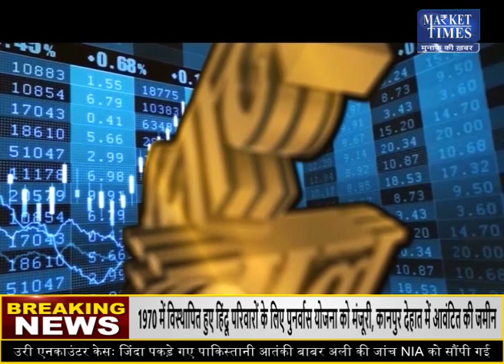कॉटन बनी सफ़ेद सोना ! देगी शानदार मुनाफा ! Market Times TV